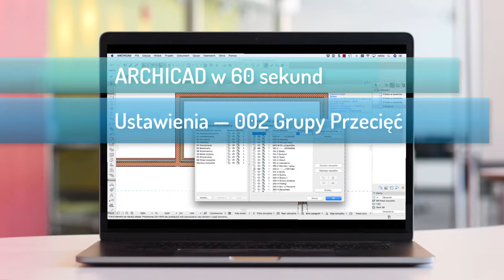U jak Ustawienia projektu — 002 Grupy przecięć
Co oznaczają numerki widoczne przy nazwach warstw w oknie Ustawień warstw?
Dlaczego mogą mieć duże znaczenie podczas tworzenia dokumentacji projektu?